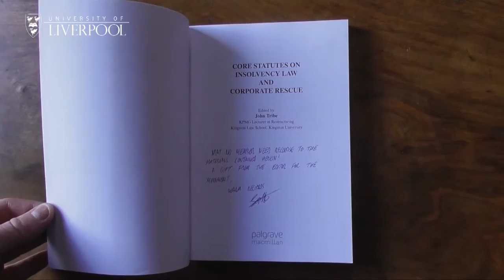Equity Short: Re Barlow's Will Trusts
Filmed on location at the Savile Club in Mayfair this case consider the nature of friend within the realm of the certainty of objects. The case provides us with a judicial definition of the term ‘friend’.